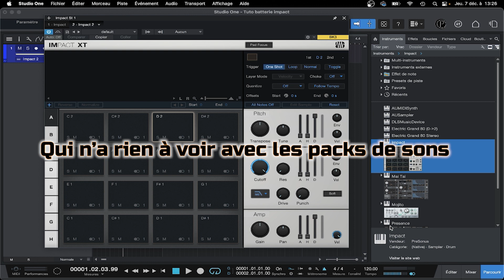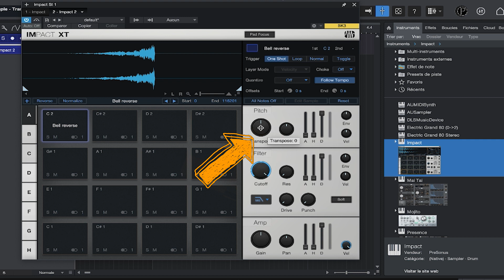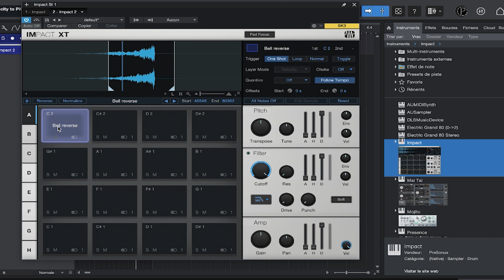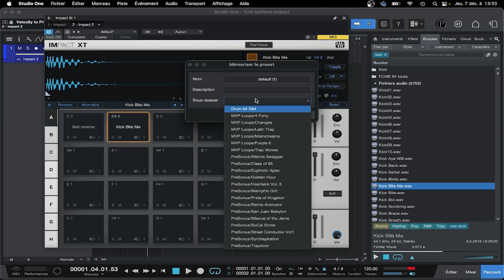Créer son propre KIT de BATTERIE sur Studio One (tuto FR)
Dans cet épisode je vous montre comment créer son propre kit de batterie sur Studio One avec Impact.

Réalisé par Onde Productions (audio/visuel en Ariège)
-Réalisation vidéo
-Studio d'enregistrement
-Édition et diffusion numérique.

Visitez notre site et boutique (CD, t-shirt, carte cadeau...): onde-productions.com